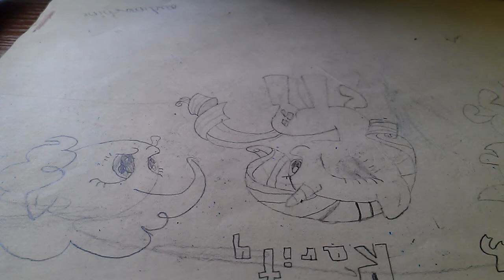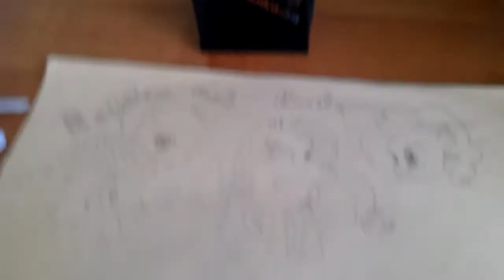Mlp-mój papierowy kucyk odc.24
W tym odcinku pokażę wam mojego papierowego kucyka.
Miłego oglądania:D